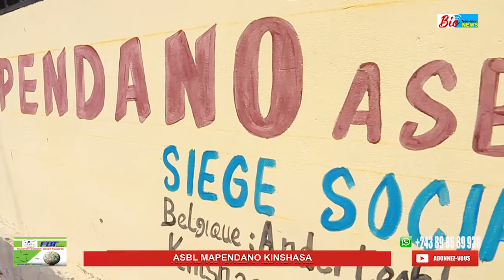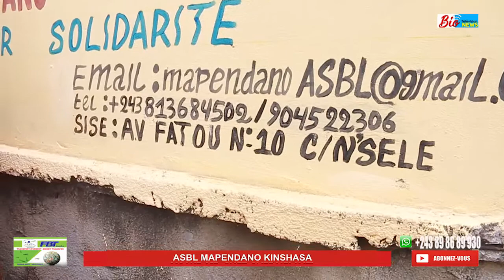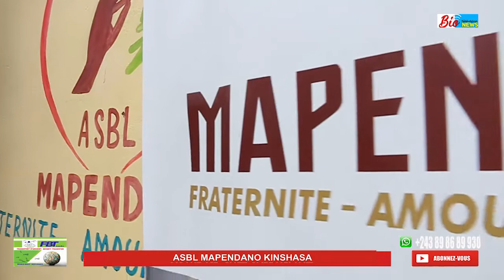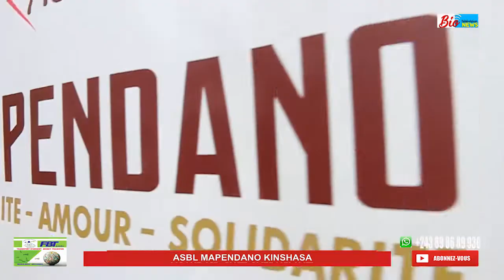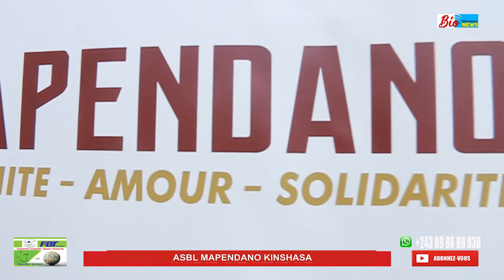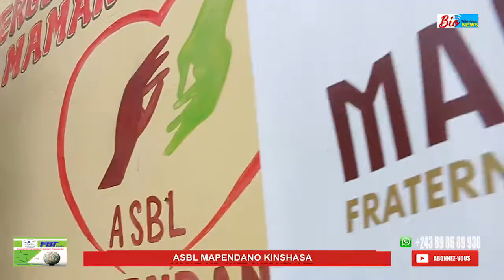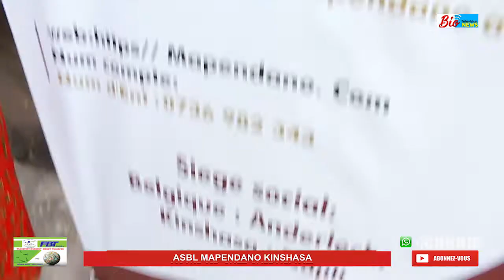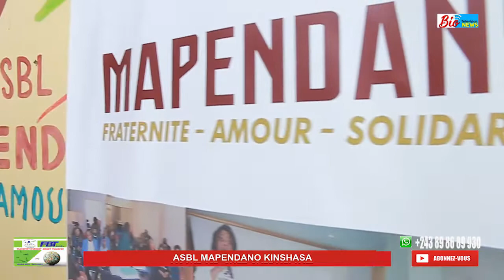MAPENDANO KINSHASA, INSTALLATION D'UN SIÈGE SOCIAL ET MAISON POUR LES ENFANTS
Pour la bonne cause, les orphelins de Kinshasa

Abonné vous massivement chez Bio News Télévision la télé autrement

Daniel lebika